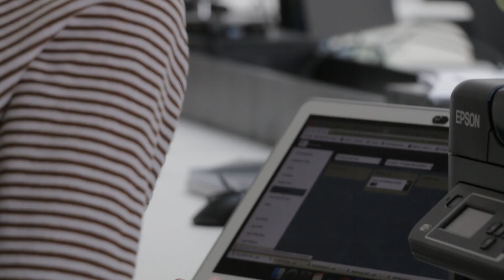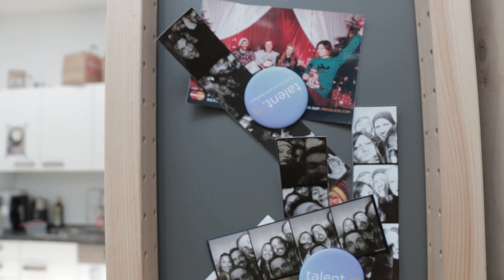Being Client Executive at Talent.io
[WATCH] What does it mean to be Client Executiv at Talent.io.They have 3 open positions. Check